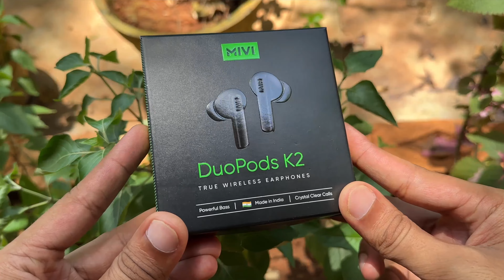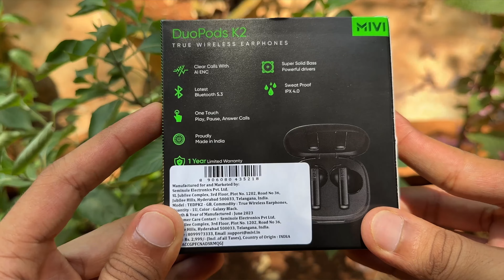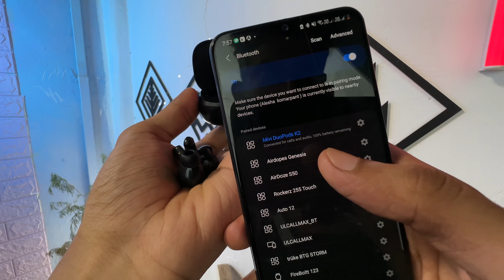Mivi DuoPods K2 -TWS Unboxing And Review 🤦🏻…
Mivi Duopods k2 Tws 10 mins = 500 mins playtime
Mivi DuoPods k2 Tws 2023 new mivi tws
Mivi Duopods k2 Tws Fully Review
Mivi DuoPods k2 Tws comfort, check
Mivi DuoPods k2 Full charge one hour time
TechnicalONEBOX

{Manjunath Komarpant}